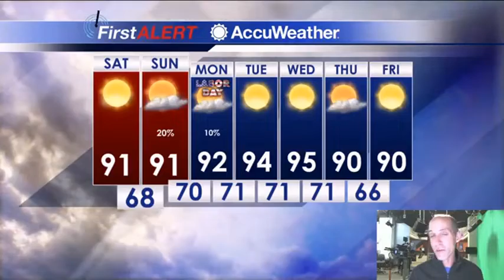Friday Afternoon Forecast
Pretty quiet here for the next week.